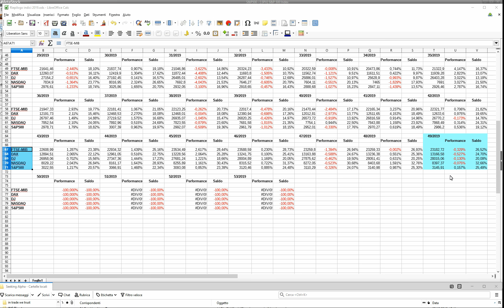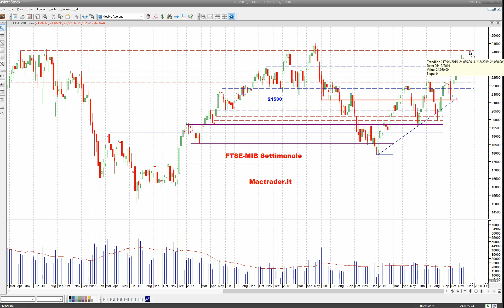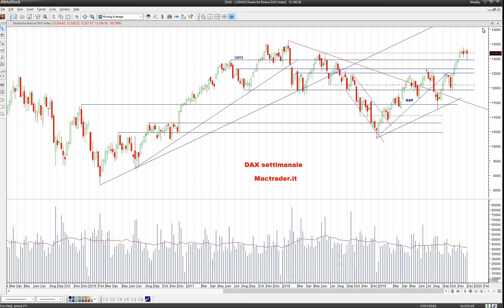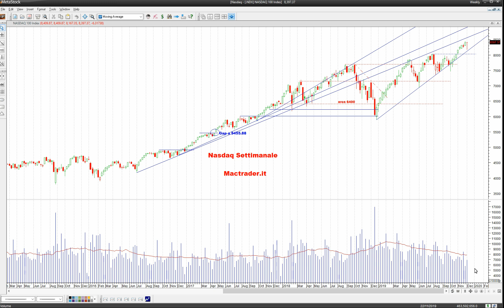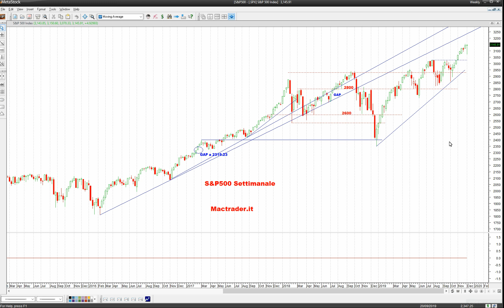Analisi dei principali mercati del 6 dicembre 2019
Facciamo il punto sui principali mercati azionari